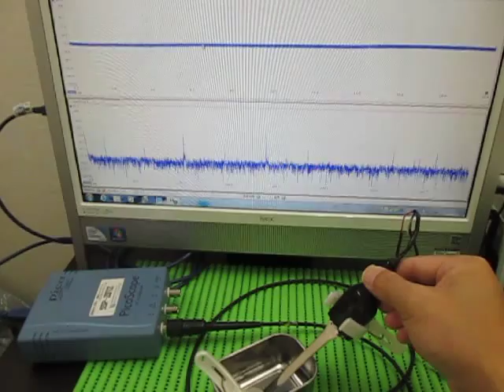超音波基礎実験 Ultrasonic Basic experiment